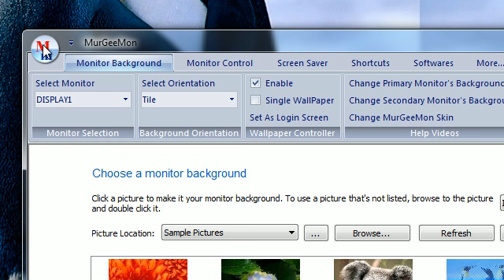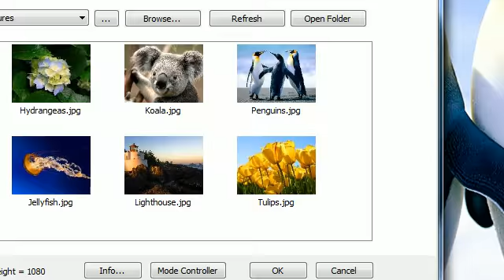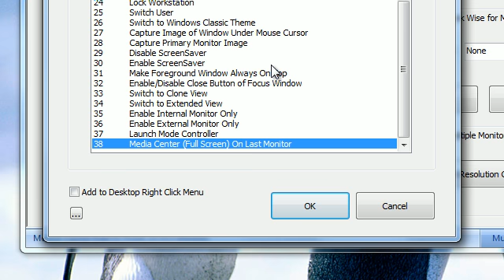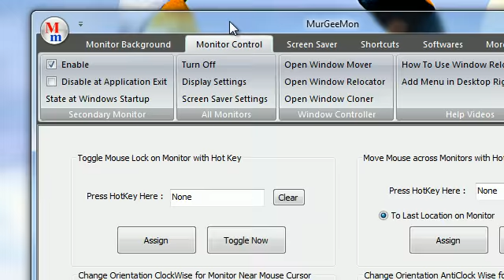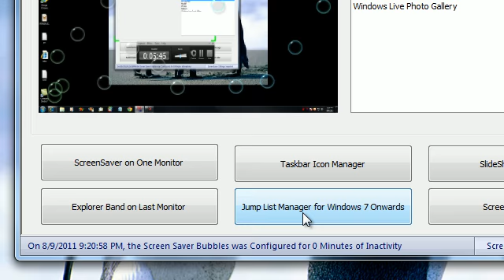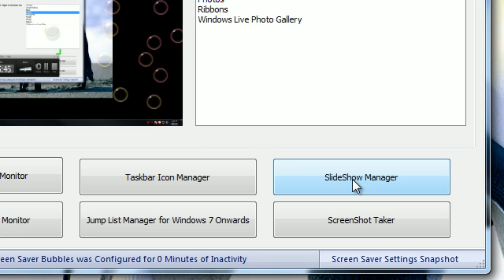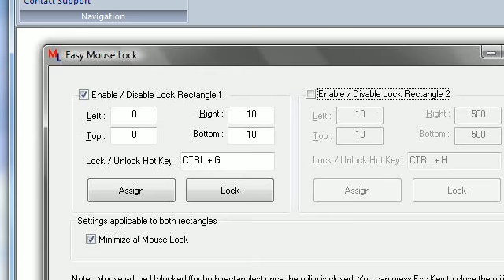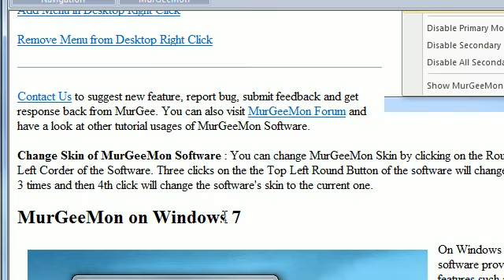Dual Monitor Software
MurGeeMon the Dual Monitor Software for Windows is displayed in this video. The Software is available to be downloaded and tried for free. In case you would like to see how it works, what all dual monitor control features it provides, do have a look at the complete video and you will get an idea about how this software utility can help you get the most out of your dual monitors connected to windows pc. The Video has been shot on Windows 7 and will work on Windows 8 as well. and get the maximum benefits and complete control over your dual monitor windows pc.